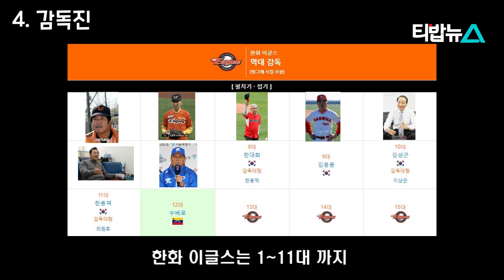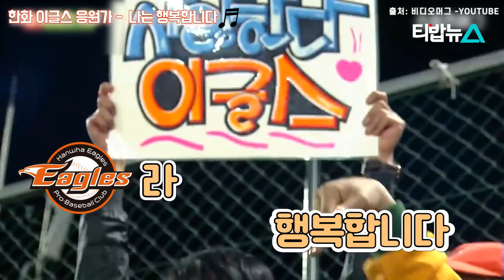❤️ 사랑한다~최강한화 ♬♪♩ ❤️｜ 티밥뉴스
한화 이글스에 대해 알고 싶다고?

5분 내로 간략하게 설명해 주는
한화 구단의 역사와
선수들의 킬링 포인트까지!

다 함께 영상으로 확인해보시죠